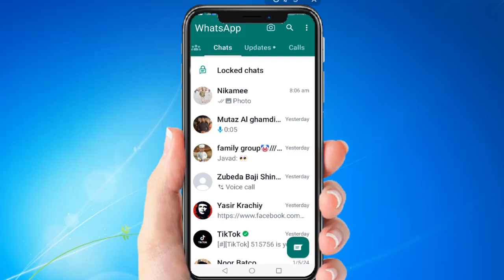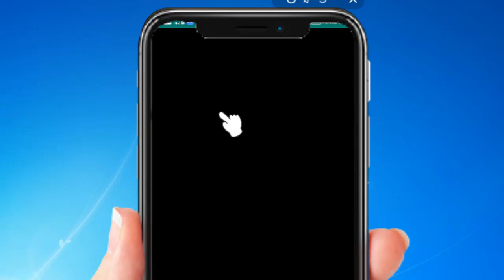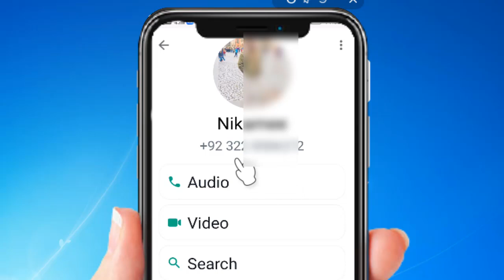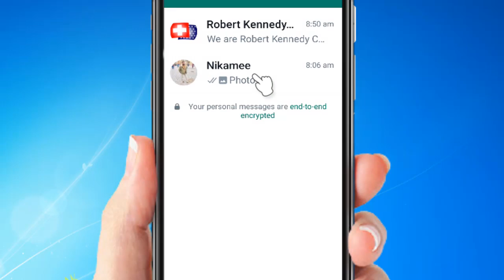How To Lock whatsapp chat Message Hide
Lock whatsapp chat Message Hide apne whatsapp message chupane ka tarika agr ap apne whatsap chect chupana ya lock lagana chate hai to kase lagyn gye asane ke sat buhot asan tarika hai ye ap bhi khud kr skte hai ye apne mobile mein agr apka koi sawal hai to ap muj se rabta kr skte hai